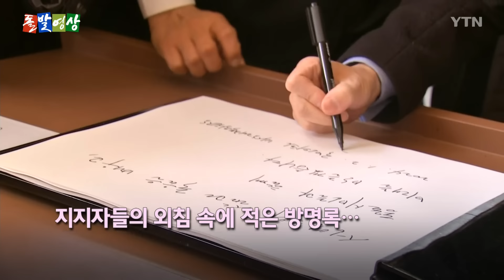[돌발영상] 동료 시민 (본격적인 대외 행보 시작한 한동훈… 이재명 피습 사건에 "있어선 안 될 일") / YTN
국민의힘 한동훈 비대위원장이 대전과 대구를 방문하며 지역 순회를 시작했습니다.

최근 들어 '동료 시민'이라는 단어를 자주 쓰는 한동훈 위원장.

 이재명 대표 피습 사건에 대해, 안타까움을 표하며 범죄에 대한 엄중한 책임을 물을 것을 강조했는데요.

그런데 이때 청중 속에서 '동료 시민답지 않은(?)' 반응이 튀어나옵니다.

한동훈 위원장은 어떻게 대처했을까요?

감사합니다.